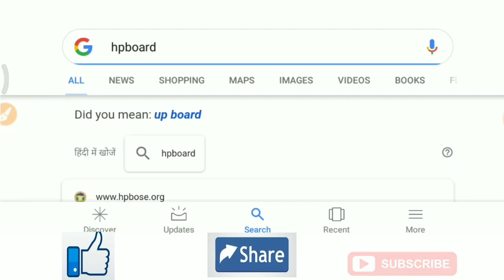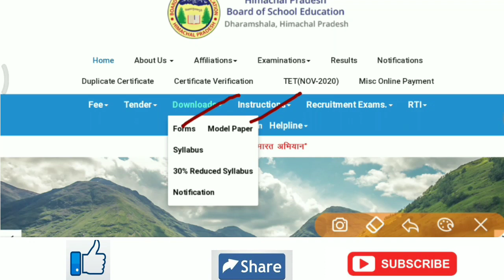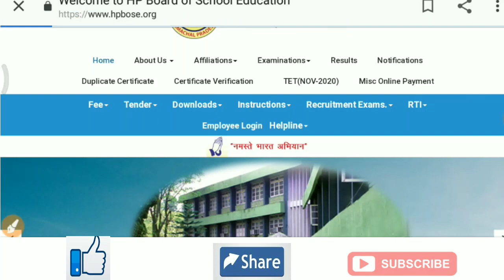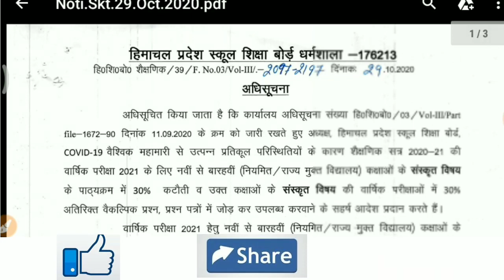Download deleted syllabus of all subjects